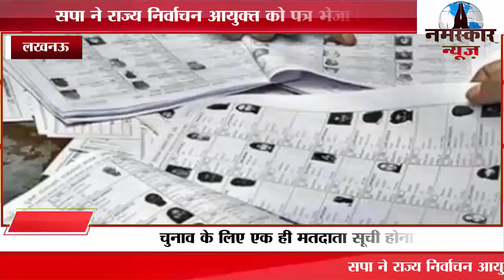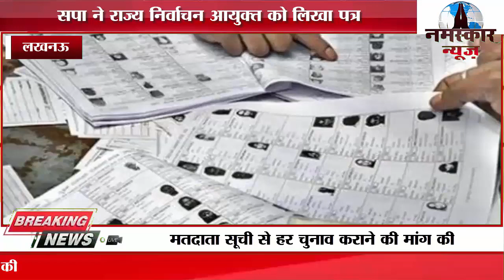सपा ने राज्य निर्वाचन आयुक्त को लिखा पत्र, एक ही मतदाता सूची से हर चुनाव कराने की मांग की